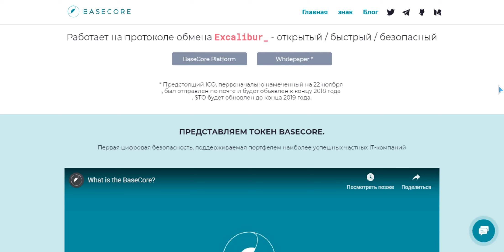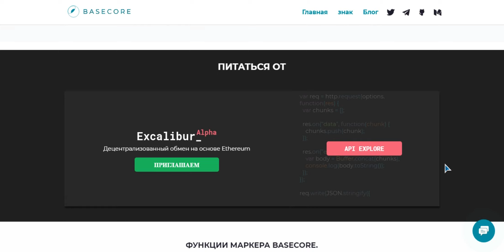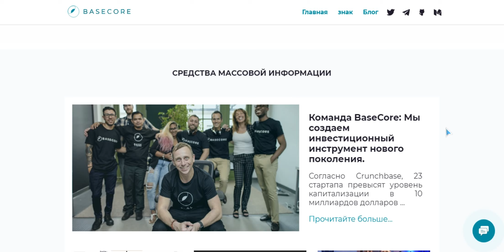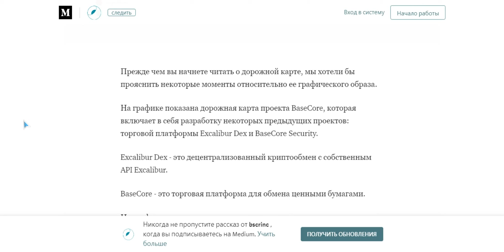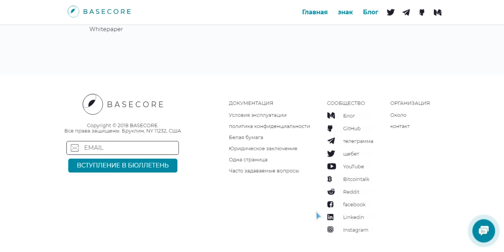Разбор BASECORE (BCT) | Детали ICO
My profile BitcoinTalk:
Login: Onstaim
My Ethereum Address:
0x83079FBaB34d68D2970E4E66225012b19d407977